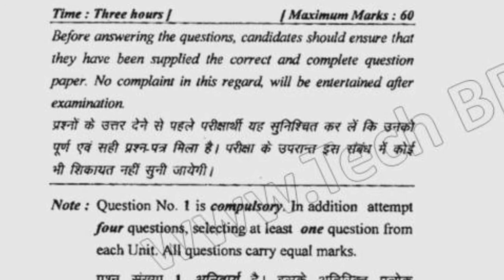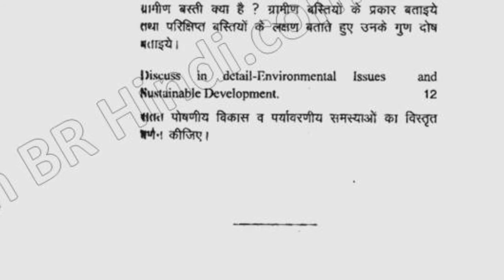BA Pass 4th Sem Geography Question Paper 2019 Mdu